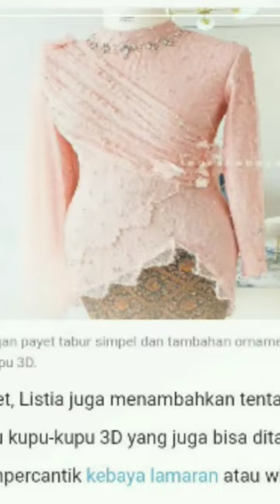INSPIRASI MODEL KEBAYA MODERN 2023 - Variasi selendang dan lengan kebaya